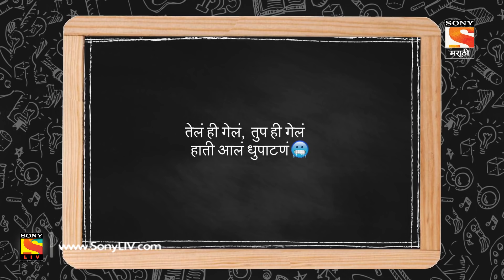Year Down - ईयर डाउन - Ep 36 - Full Episode - 23rd March, 2019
Episode 36: Haunting Past for Guru
Guru is hyper that he has failed in the M3 after doing all the hard work. Anna feels happy that Guru passed in the examination by clear his backlogs subjects. Sanyukta is furious that her parents do not take care of her because of their busy schedule and trying to ignore her existence. Ravi blames Vedika that she is liable that Janmajay deliberately ignores the work of winery.
About The Show:
Janmajay is born and brought up in Nasik. he is an owner of an international wine brand and owns a winery in Nasik. He is a successful entrepreneur and has won accolades nationally and internationally.  He decides to go back to college after 12 years to fulfill his father in law’s condition of a graduation degree for marrying his daughter.His journey of juggling between college life and love life is a completely fresh take on matured love story.